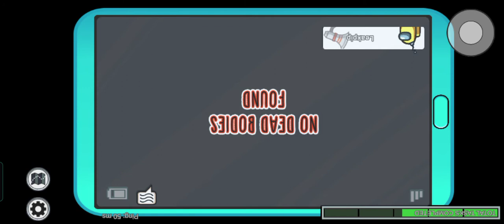among us game play